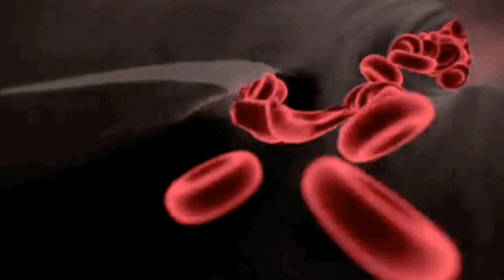📀 5 Kakaibang Sakit sa Buong Mundo | Misterio Ph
Alamin ang 5 kakaibang sakit sa buong mundo!

Paano kung ang tubig na nagbibigay buhay sa atin ay ang dahilan ng iyong kamatayan? Yan ang ating tuklasin dito sa Misterio

Related Channels:
ClarkTv Facts
Kaalaman
Tinagalog
PMC
Pinoy Mystery Channel
Pinoy Mysteries
Tulfo
Raffy Tulfo in Action
Archlight Media
Bulalord
Alamin Mo
LeonMata Tibi
Rated K
Tinig Ph
BITAG OFFICIAL
Wowowin
Gazebo Ph
Mabuhay mga KaMisterio!

Misterio Youtube Channel

Due to the social nature of this channel, videos may contain content copyrighted by another entity or person. The channel’s owner claims no copyright to the said content.